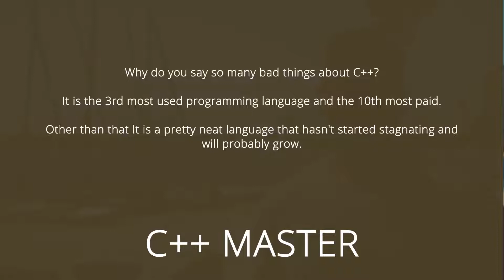Is C++ Really THAT BAD?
Simple Programmer

Some developers complain that I hate C++ too much.
Whenever there is an opportunity, I end up talking bad stuff about C++. Sorry, I can't help myself.
Recently, a programmer emailed me with this question: "John, is C++ really that bad?"
Why do you talk so many bad things about C++? Watch this video and find out!